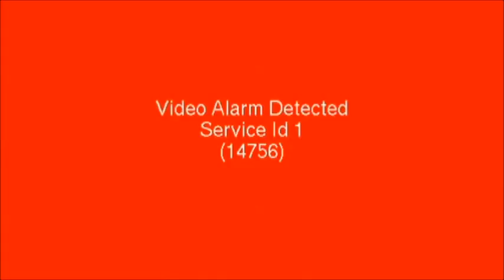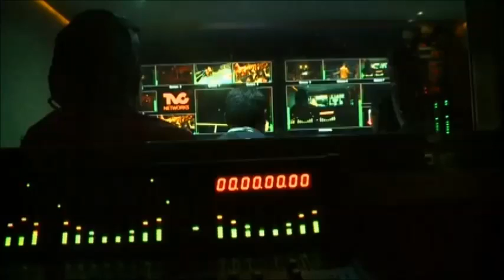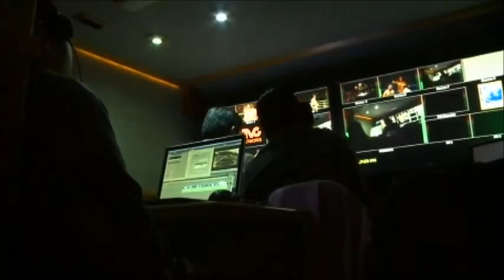Filip Hrgovic vs Gerardo Miguel Bisbal (World Series Boxing)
Super Heavy (+91kg)
Astana Arlans vs Mexico Guerreros